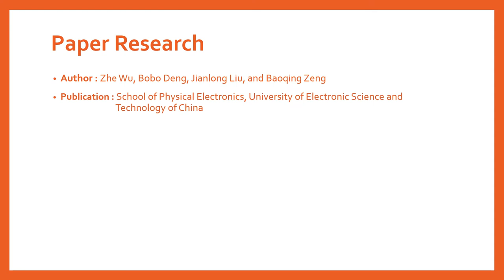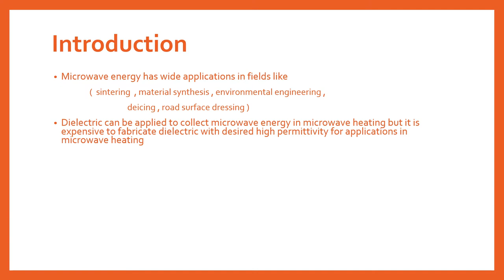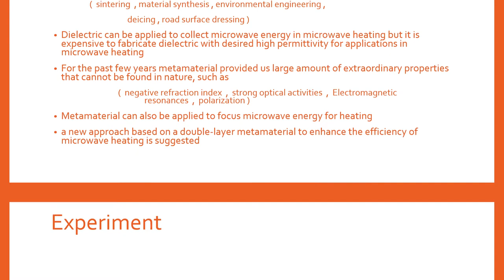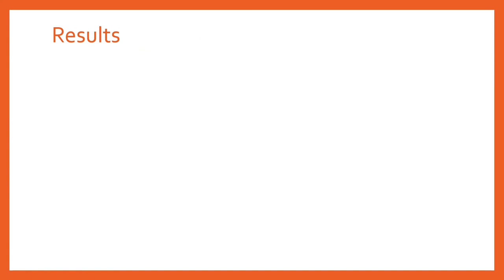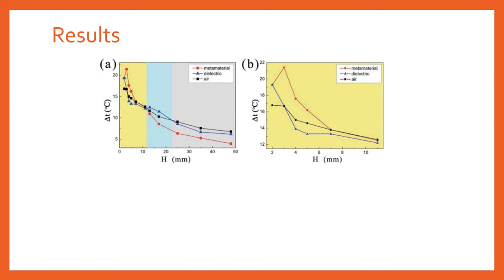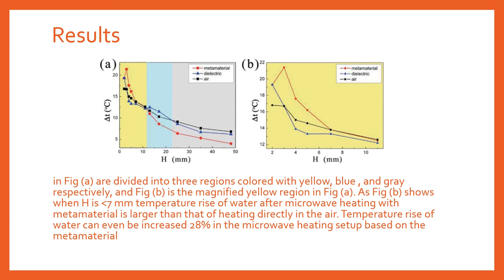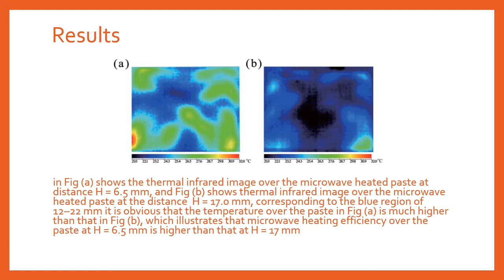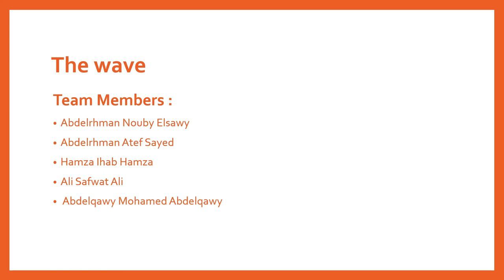Microwave heating system using metamaterial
Highly efficient microwave heating based on metamaterial